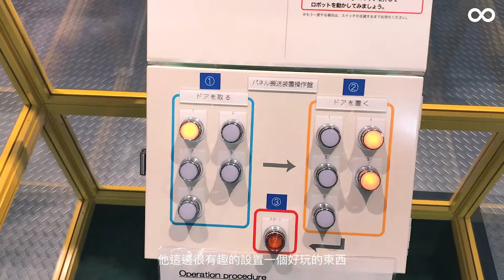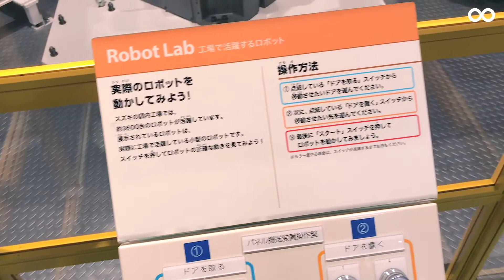SUZUKI博物館。機械手臂展示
在SUZUKI博物館，除了展示汽車在組裝時所有從無到有的流程，更實際展示了工作中所使用的機械手臂，以及各項工作性能。